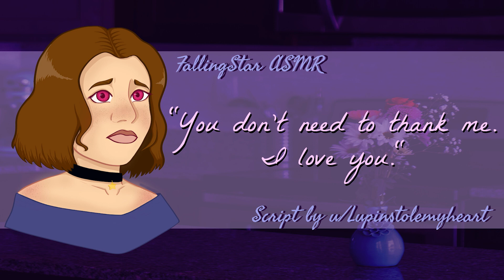[F4A] Your Girlfriend Takes Care of You When You Faint | ASMR Roleplay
After pulling all-nighters for the past week, you're finally really to move on and relax with a delicious dinner and your loving partner. Your body has other plans however.

I think we all deserve a little bit of comfort today, remember to take care of yourself!

This awesome script is by u/lupinstolemyheart on Reddit

Script tags: [Comfort For Fainting After Overwork] [I'm Back] [Dinner Smells Great] [Work Was Meh] [I'm Worried About You] [You Work Too Hard] [You Fainted!] [Concern] [Taking Care Of You] [Rest] [L-Bombs] [Kisses] [Girlfriend Roleplay]